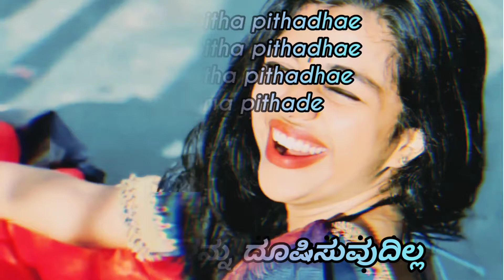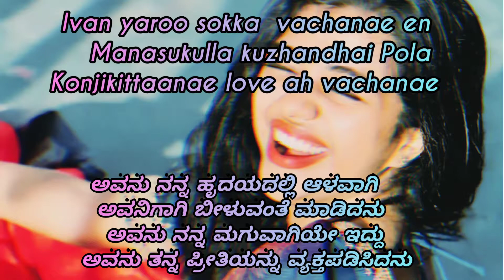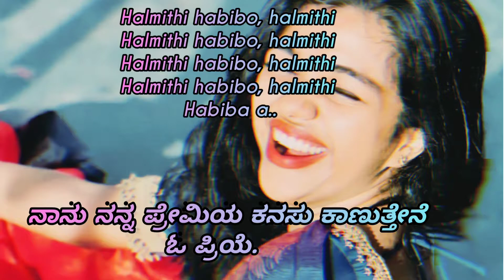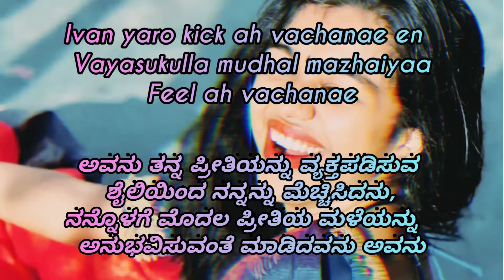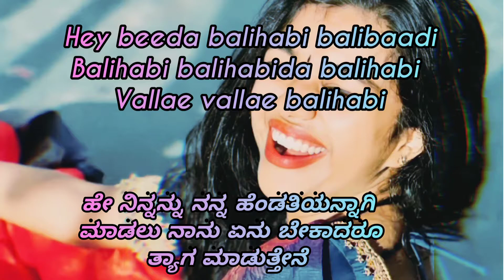"Malama pitha pithade" Arabic kuthu song Kannada translation | Beast | Vijay thalapathy, Pooja Hegde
💛Kannada subtitles for Arabic kuthu song❤️

1. This is for Kannadigas.
2. This video contains Kannada meaning of the Hindi songs.
3. It's purpose is to convey the meaning of songs in other languages to Kannadigas.
4. Plzz support for this try.

Do follow

Song : Arabic kuthu.
Movie: Beast .
Singers : Aniruddh ravichander.
                Jonita Gandhi.
Subtitles In : Kannada.
Lyrics : Hindi.
Starring : Vijay thalapathy.
                 Pooja Hegde.